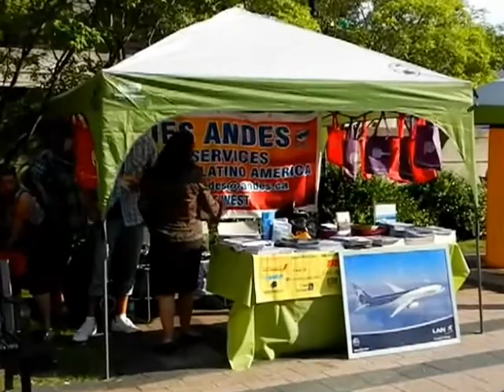HiMY SYeD -- Peru Labyrinth PanAm Latin Jazz Fest Mel Lastman Square North York Toronto July 14 2012